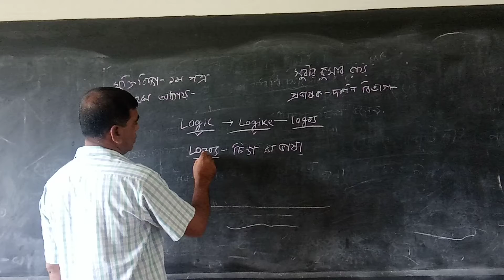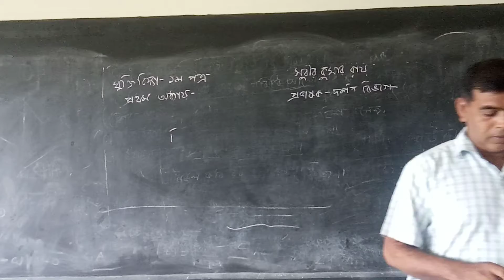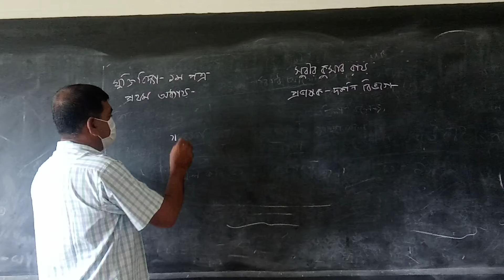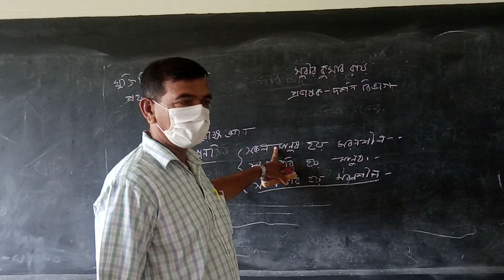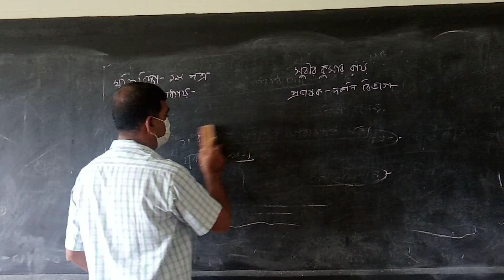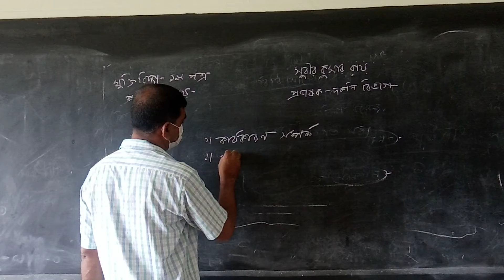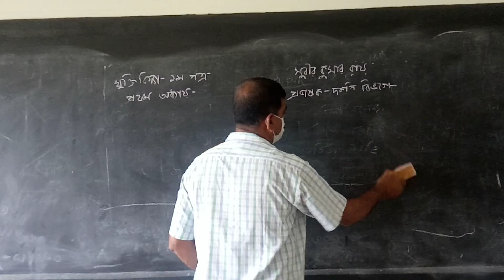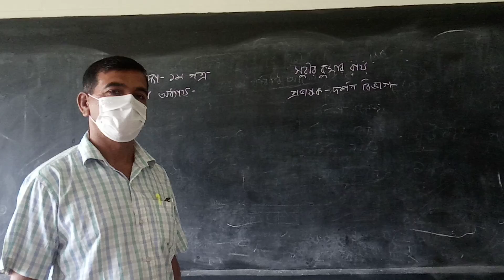28 September 2021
সুবীর কুমার রায়
প্রভাষক যুক্তিবিদ্যা বিভাগ
প্রথম অধ্যায়
সবুরণনেছ মহিলা কলেজ
খুলনা।